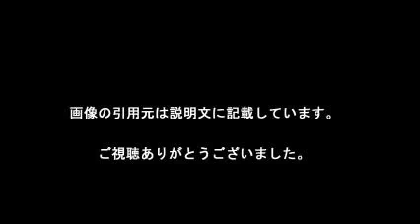長岡望悠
【引用元画像】
00:00:00.00 → ・長岡 望悠 ｜ 久光製薬スプリングス

00:00:05.45 → ・“女子バレー”長岡望悠の私服やネックレス画像がかわいい!ハーフでタイ ...

00:00:10.91 → ・長岡望悠(みゆ)に彼氏や結婚の噂は?スパイクも私服も性格も男前 ...

00:00:16.36 → ・長岡望悠 hashtag on Twitter

00:00:21.82 → ・フジテレビ - 長岡望悠特別編 - YouTube

00:00:27.27 → ・長岡望悠はハーフでタイで人気？ネックレスや父の座右の銘を紹介 ...

00:00:32.73 → ・全日本選手たちの“春高バレー時代”- 長岡望悠選手編 - YouTube

00:00:38.18 → ・【衝撃】 女子バレーのアタッカー・長岡望悠がイケメンすぎる ...

00:00:43.64 → ・【画像】長岡望悠がタイでかっこいいと大人気！イケメンすぎるバレー ...

00:00:49.09 → ・女子バレー長岡望悠、タイではアイドルなみの人気。“左の剛腕”で勝利へ ...

・[26-4-15] 戦う女子アスリート・木村沙織、長岡望悠、宮下遥、古賀紗理那が束の間のオフに素顔をみせます PART 1

長岡望悠 ネックレス
長岡望悠 タイ
長岡望悠 宮下遥
長岡望悠 ブログ
長岡望悠 画像
長岡望悠 父
長岡望悠 facebook
長岡望悠 名言
長岡望悠 twitter